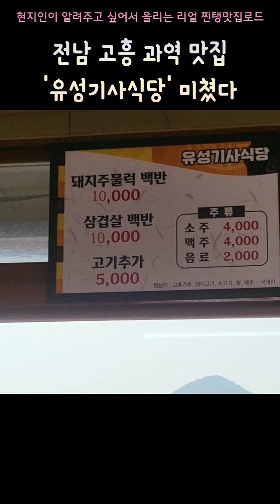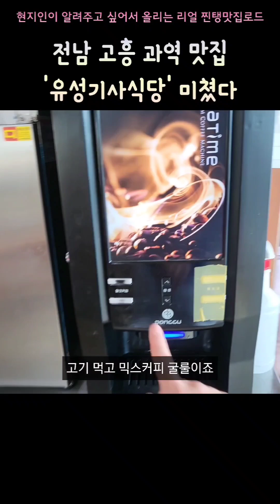전남 고흥 맛집 | 고흥 과역맛집 | 유성기사식당 | 삼겹살 백반집 | 현지인로컬맛집 | 미쳤다로드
전남 고흥군 과역면에 위치한 '유성기사식당'
리얼 찐 맛집이라 소개드립니다

맛없는게 없는 기사식당인둡

다음번에 또 다른 고흥 맛집으로 찾아뵐게요